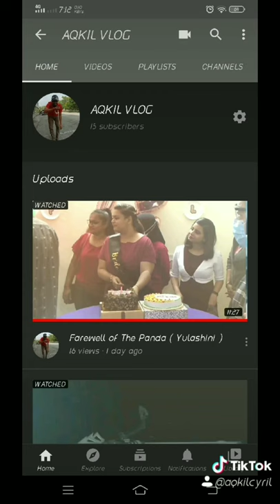Adoption of African Queen Butterfly part 2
Created by AQKIL CYRIL